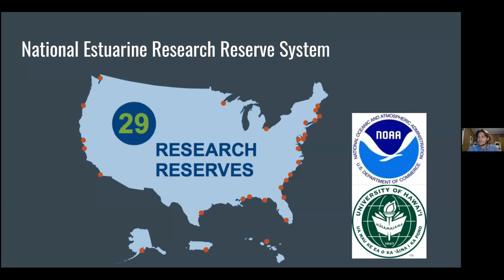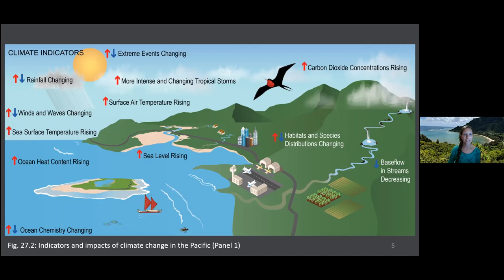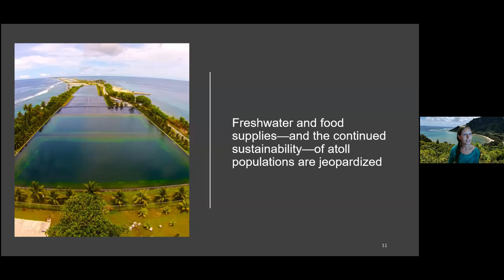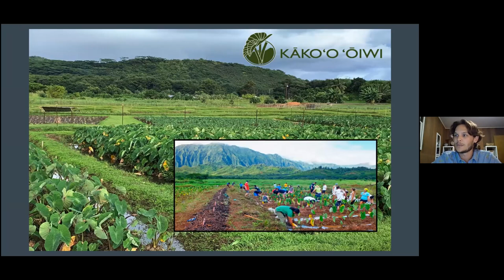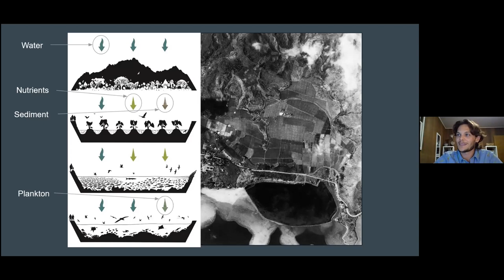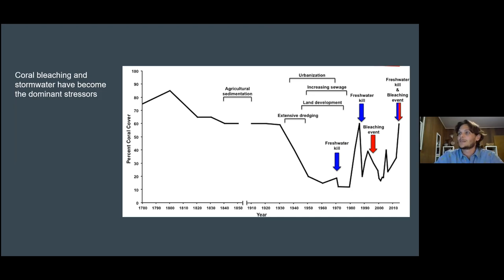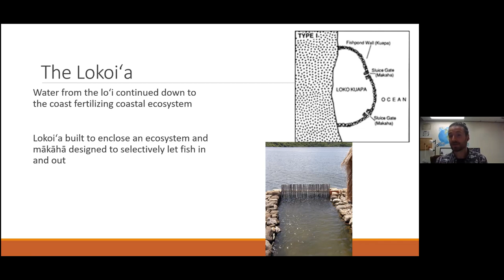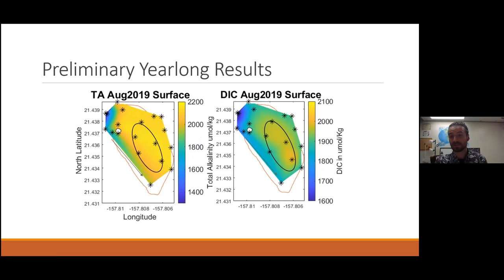HBEP Hanauma Talks presents the Heʻeia National Estuarine Research Reserve (1.14.21)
“Changing Oceans, Resilient Communities” presented by Zena Grecni (Sustained Climate Assessment Specialist, Pacific RISA)

“Heʻeia: Past, Present, and Future” presented by Fred Reppun (Heʻeia NERR Education Coordinator)

“A Breathing Shoreline: How Watershed Management Affects Coastal Chemistry” presented by Evan Lechner (M.S. graduate student, UH Mānoa Oceanography)